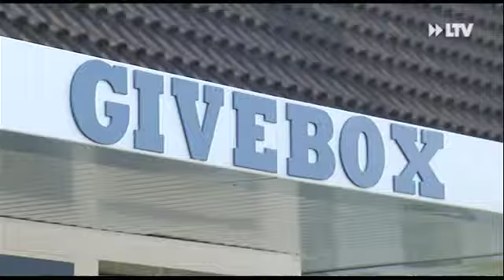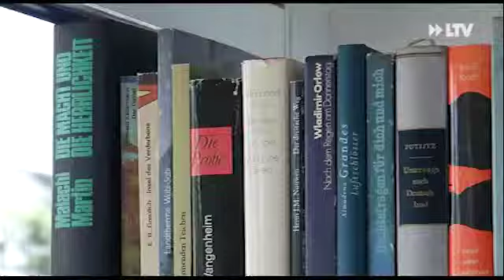Geben und Nehmen - 10.06.2015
Im März wurde die Give Box in der Gaglower Straße eröffnet. Hier können die Cottbuser Sachen abgeben für die sie Zuhause keinen Platz mehr haben aber auch Dinge umsonst mitnehmen. Doch wie liefen die ersten 3 Monate?